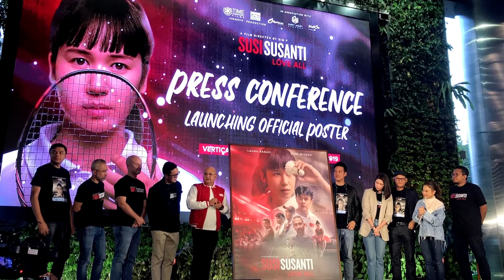30 Fakta Acak Seputar Bulutangkis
Halo semuanya! Pada hari ini, saya akan membagikan 30 fakta acak seputar olahraga bulutangkis. Penasaran apa saja fakta yang ada di video ini? Kalau begitu, langsung saja tonton videonya!

Source: Badminton World TV; Olympic Channel; Shen Qinglan; RCTI; First Sportz; itnsource.com; TVRI; SciFri